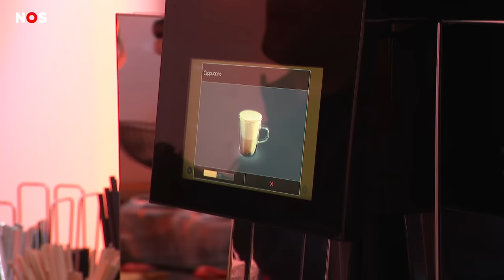Emotioneel eerbetoon in Eau Rouge, Verstappen domineert opnieuw | NOS on track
In NOS on track nemen verslaggever Matthijs Weststrate en F1-deskundige Louis Dekker je mee achter de schermen bij de GP van België.

Pierre Gasly organiseert een emotionele herdenking voor zijn boezemvriend Anthoine Hubert, die in 2019 omkwam en voor Dilano van 't Hoff die begin juli ook overleed na een zware crash op Spa-Francorchamps.

Matthijs en Louis gaan niet een, maar twee keer koffie testen en blikken terug op de kwalificatie, sprintrace en de race. Ze praten over het tikje van Lewis Hamilton bij Sergio Pérez, de verrassende Oscar Piastri en natuurlijk de dominantie van Max Verstappen.

► VRAGEN/TIPS/IDEEËN?